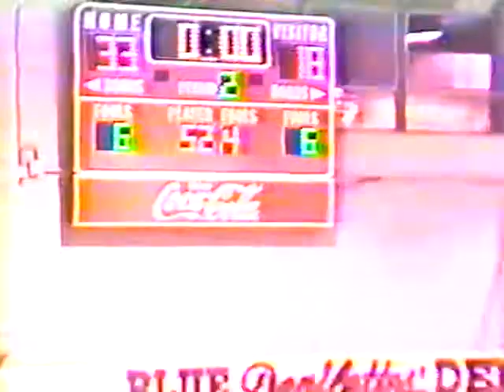1991-92.1 Devilette Basketball vs Gallatin